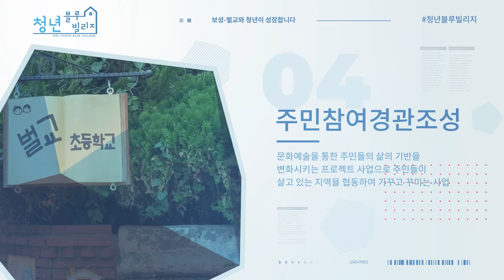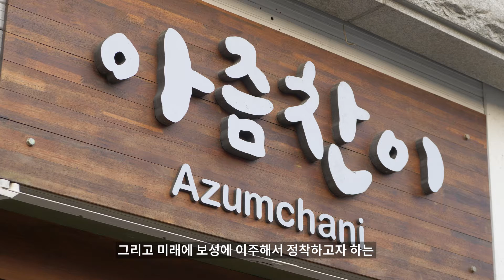[Interview]보성블루빌리지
광주, 전남 축제 및 기업 홍보영상 제작
스냅(돌, 결혼식, 환갑) 사진, 항공촬영 전문